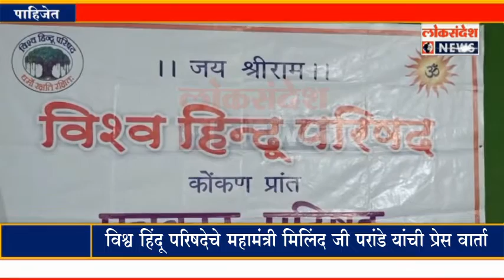विश्व हिंदू परिषदेचे महामंत्री मिलिंद जी परांडे यांची प्रेस वार्ता मुंबई मराठी पत्रकार संघ मुंबई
LOKSANDESH :  विश्व हिंदू परिषदेचे महामंत्री मिलिंद जी परांडे यांची प्रेस वार्ता मुंबई मराठी पत्रकार संघ मुंबई